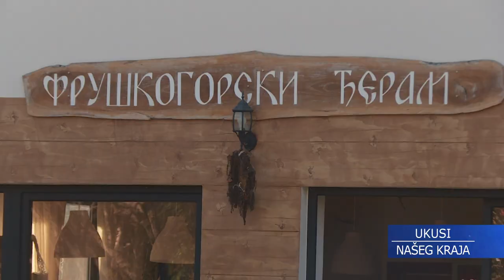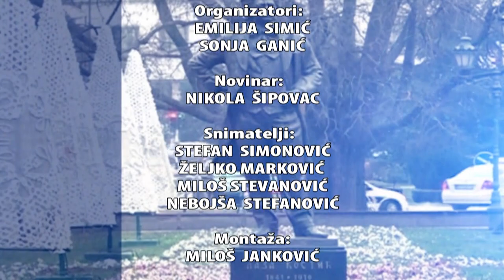Ukusi iz naše ravnice, emisija 01 (TV Kopernikus)